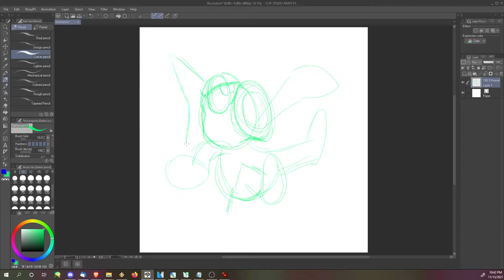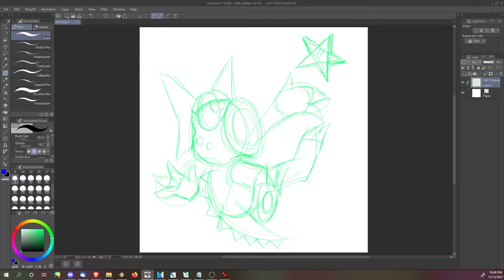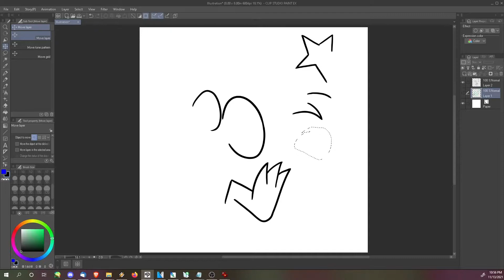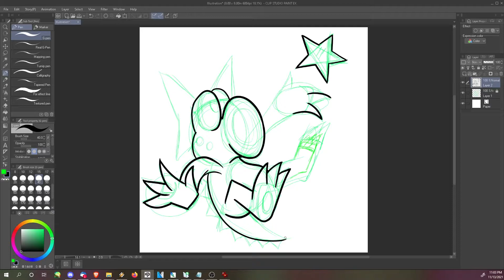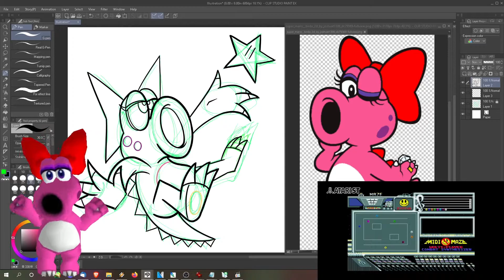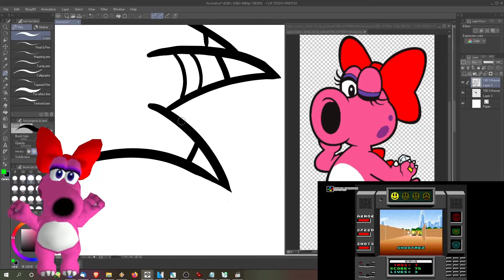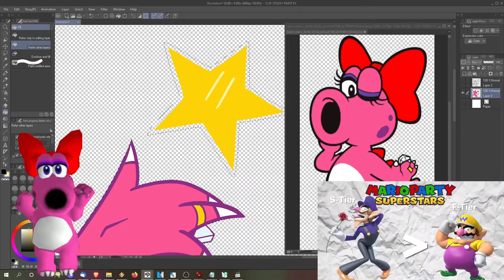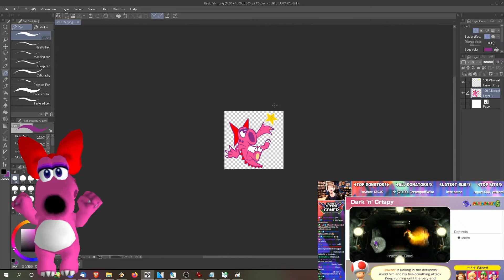Let's Draw Birdo From Mario Party Superstars!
Birdo is the TRUE superstar!

Art by Pembroke W. Korgi

Editing by Drax

Music is from Super Mario Series